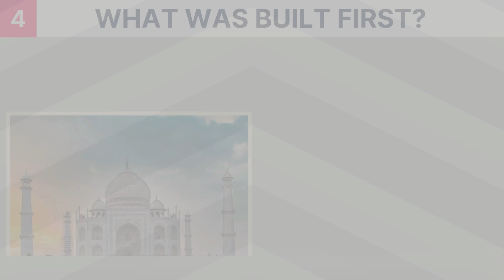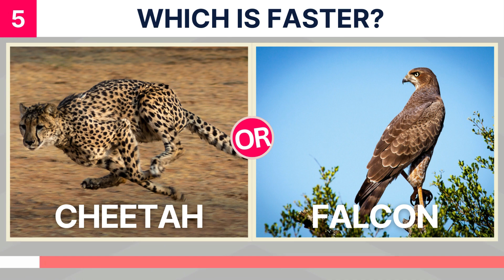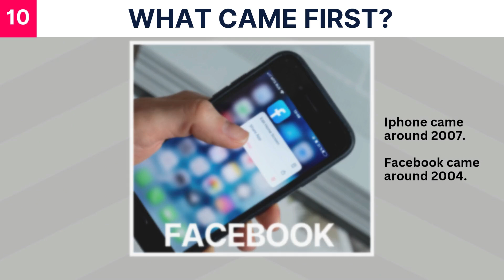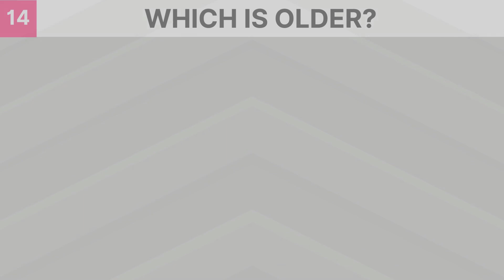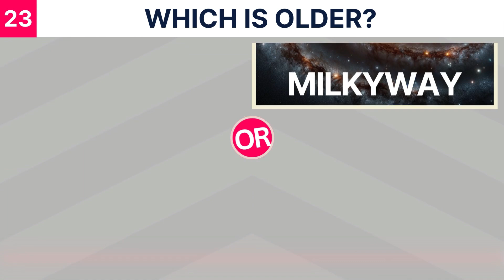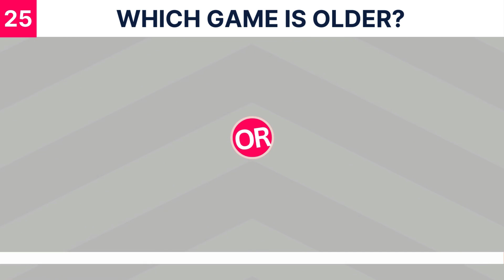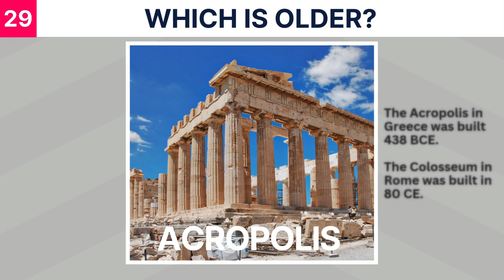The Ultimate Comparison Quiz | 30 Quiz On Bigger, Faster, Older, and More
Welcome to the ultimate comparison quiz! This video features 30 fun and challenging questions that will test your knowledge. Can you guess which is bigger, faster, older, deeper, or earlier? Each question will compare two options, and it’s your job to pick the right one! This quiz covers various topics, including history, geography, sports, and science. Whether you’re playing alone or with friends, it’s a great way to have fun and learn new facts.

If you like our content, don't miss a moment of the action!

➡️ Share Our Quiz Videos.